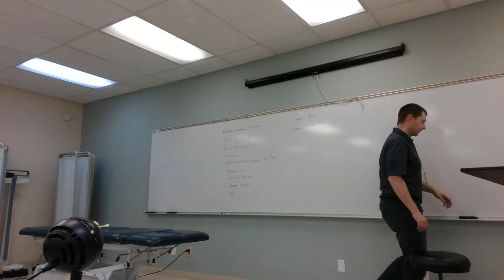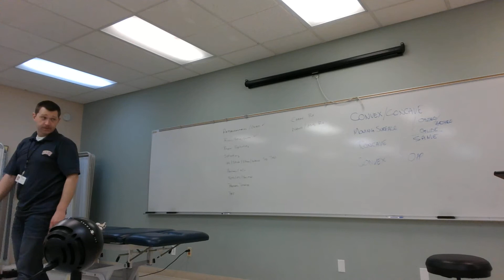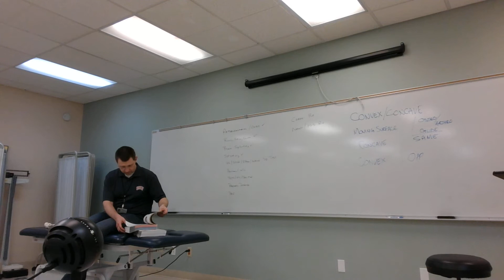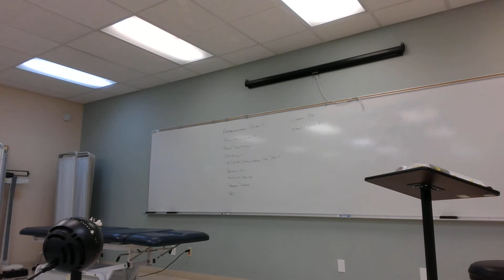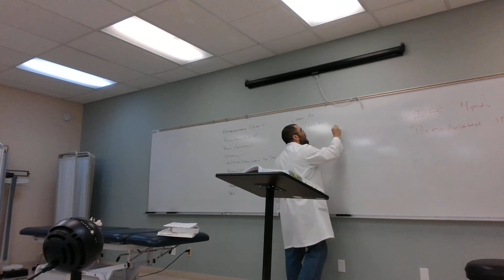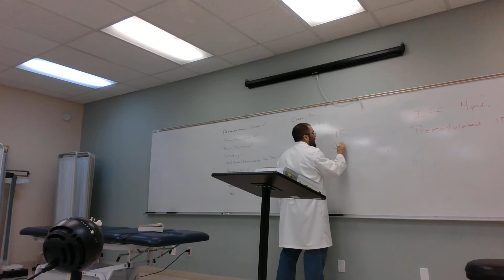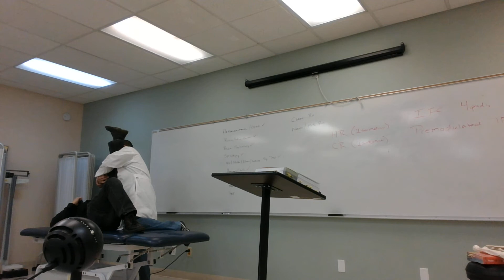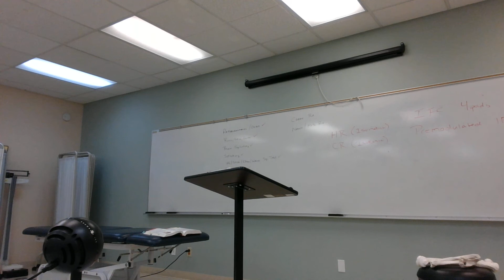NPTE Review Session - 2019-03-22 - PIMA Las Vegas PTA Program - Cohort 9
Here is the upload in case those of you who missed it.